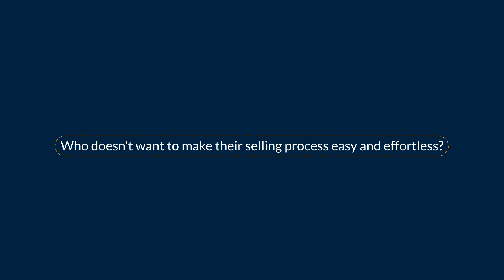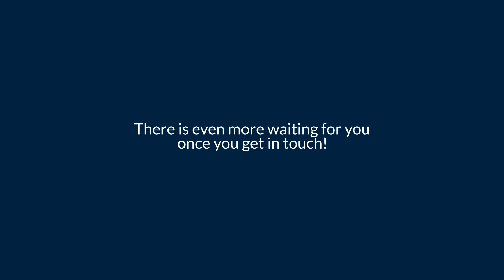How To Sell On Amazon With Magento ( A Seller friendly Integration for multichannel selling)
Magento Amazon marketplace integration - Extension is a real-time bi-directional connector which establishes perfect sync between Magento Store and Amazon Seller Panel and vice versa.

This Magento 2 amazon extension is developed by CedCommerce, the Magento Community Insiders and Solution providers for both Magento Community and Magento Commerce.

Magento 2 amazon integration comes with everything a seller needs to build and scale an online business on the world’s largest marketplace. By everything we really mean everything and that includes uploading the product catalogue, management of live listings, orders acknowledgement, order fulfilment, and much more…. All the aforementioned actions can be managed directly via your Magento panel.

Detailed Feature List of Magento 2 amazon integration :

Single and Centralised Management: Experience the most simplified way of selling with everything you need present at a single platform.
Real-Time All round Synchronization: All the necessary details including the Inventory numbers, product catalogue, orders, pricing, etc are synchronized at regular intervals hence establishing an all-round uniformity between Magento 2 store and Amazon.
Product Category Mapping: This Amazon Integration for Magento 2 Follows many-to-one category mapping philosophy. Admin can map categories of the Magento stores to the categories of Amazon.
Bulk  Products Upload: Admin can upload products in bulk from Magento 2 stores to Amazon.com in a single click.
Low Stock Notifications: Whenever Stock diminishes lower than the threshold, a notification is sent informing the status. This Magento Amazon marketplace integration never let you go out of stock.
Rejected Products Notification: If any product containing some invalid details is rejected, then its information is fetched from the automatically synchronized requests along with the error due to which it is rejected.
New Order Notifications: Magento 2 amazon connector helps you to pick, pack and deliver the orders in time by letting you know about your new order as soon as it arrives.

Additional Benefits of Amazon Magento 2 Integration Extension :

Once the extension is purchased we provide complete assistance in onboarding to Amazon Marketplace.
The expert Account Manager will make you familiar with the Amazon Operations and Processes.
The experts help in the perpetual direction of the policies and guidelines of the Amazon marketplace for smooth selling.
Summing it up, we are there to help you round the clock, till your business reaches the soaring heights.
The Magento Amazon marketplace integration is available for download via Magento marketplace.

Why Choose CedCommerce over other Amazon Integration?

Driven by a team of highly experienced and certified Magento Developers.
CedCommerce is the only Magento native system for Amazon, eBay and 60+ marketplaces
10+ years of experience in the eCommerce and Magento development industry
10,000+ satisfied customers across 6 continents.
Two times the winners of Magento innovation lab awards.
4 times consecutive winners of Deloitte Fastest growing company.
Top Magento Contributors with 3 Of Our Developers amongst the top 15 Magento Contributors 2019.
Solution providers for both Magento Community and Magento Commerce.
Compatible and affordable solutions for small, medium and enterprise-level sellers
5000+ extensions released and counting
Official Partners with trusted brands like Facebook, Google Shopping, Hubspot, Walmart, etc.
Partners with top delivery and fulfilment services like Delhivery, Shipstation, 71lbs, etc.

For any questions related to the product please contact
Instant Chat
Skype Chat